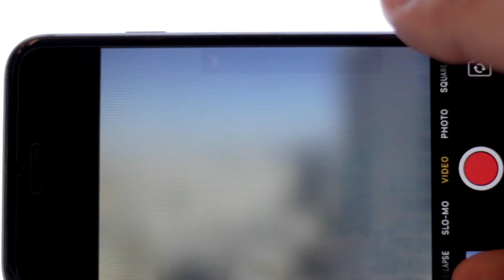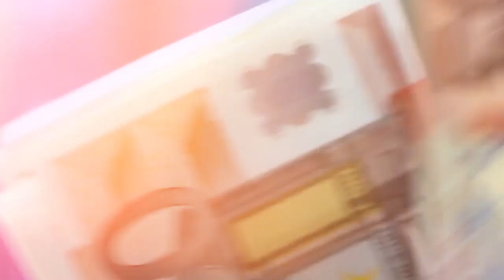La Universidad Nimbus Performance By Profetaloco